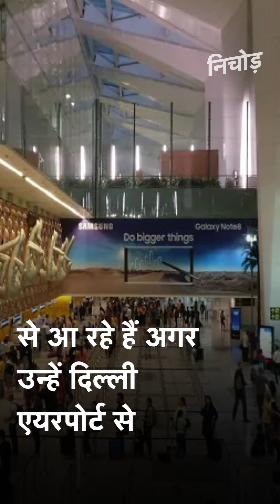Delhi एयरपोर्ट से नोएडा-गाजियाबाद जाने पर क्या 10,000 रुपये किराया लगेगा? | KADAK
कोरोना वायरस (Coronavirus) के चलते देश भर में लागू लॉकडाउन  (Lockdown)के बीच उत्तर प्रदेश राज्य सड़क परिवहन निगम यानी UPSRTC ने राष्ट्रीय राजधानी दिल्ली स्थित इंदिरा अंतरराष्ट्रीय हवाई अड्डे से उत्तर प्रदेश स्थित नोएडा(noida) यानी गौतम बुद्ध नगर और गाजियाबाद(ghaziabad) तक सफर करना चाहते हैं, उनके लिए टैक्सी का इंतजाम किया है. हालांकि इसके लिए यात्रियों को जेब ढीली करनी होगी. एक मीडिया रिपोर्ट के अनुसार इंदिरा गांधी अंतरराष्ट्रीय हवाई अड्डे(IGI airport) से 250 किलोमीटर के दायेर में किसी भी जगह जाने पर टैक्सी 10,000 रुपए का किराया वसूलेगा.

The Uttar Pradesh State Road Transport Corporation (UPSRTC) will facilitate those wanting to travel from India Gandhi International Airport to Noida and Ghaziabad -- but at an exorbitantly heavy cost. Be ready to shell out as much as Rs10,000 for a taxi ride from the Indira Gandhi International Airport (IGIA) to any destination within a 250km radius.